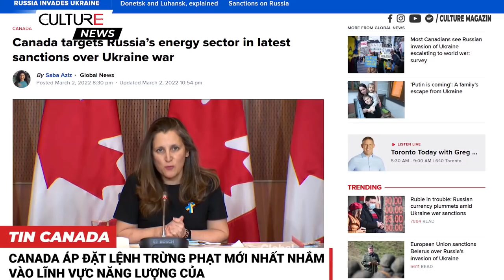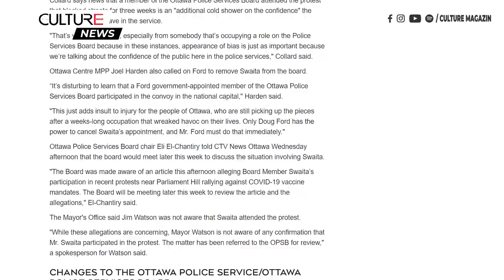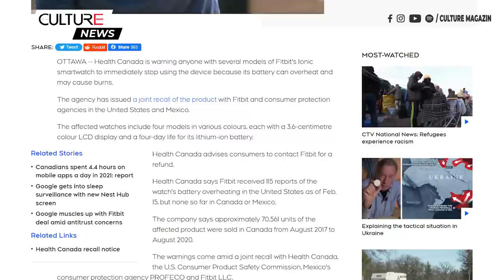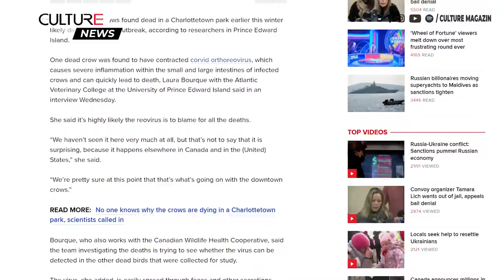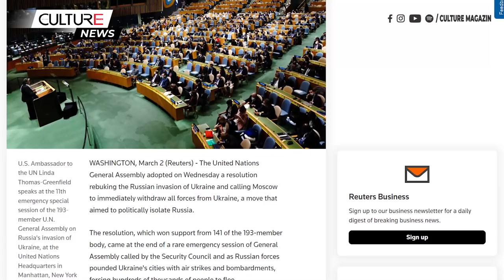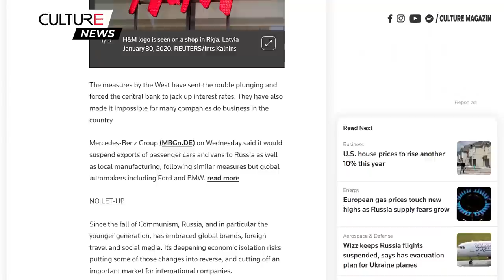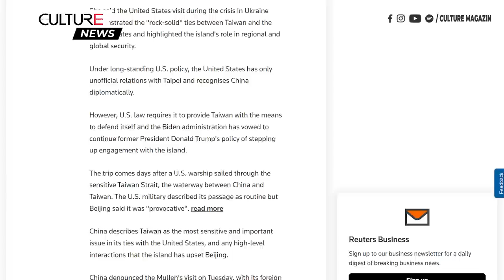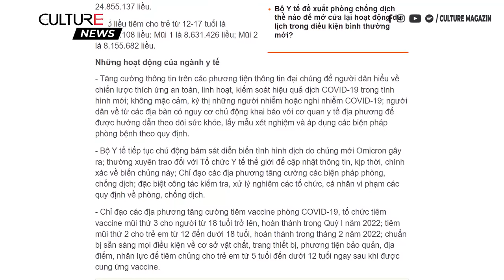🔴 TIN CANADA 03/03 | LHQ-Ukraine: Việt Nam bỏ phiếu trắng; 1 Triệu người đã chạy khỏi Ukraine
Chúng tôi sẽ cập nhật các diễn biến mới nhất về cuộc khủng hoảng ở Ukraine, và một số tin tức Canada và Thế Giới đáng chú ý sau đây:
Trong bản tin sáng ngày 03 tháng 03, mời quý vị theo dõi các tin chính sau đây:
Canada áp đặt lệnh trừng phạt mới nhất nhắm vào lĩnh vực năng lượng của Nga về chiến tranh Ukraine
• Những người Canada gốc Ukraine háo hức tình nguyện chăm sóc y tế ở tuyến đầu
• Ontario thay thế ba thành viên hội đồng cảnh sát Ottawa sau khi một người tham dự cuộc biểu tình 'Đoàn xe Tự do'
• Gần 100% ca phẫu thuật bị hoãn ở BC trong thời kỳ đầu đại dịch đã được hoàn thành
• Alberta chi 300 triệu đô la cho các giường chăm sóc đặc biệt (ICU)
• Ngân hàng Canada tăng lãi suất có thể ảnh hưởng như thế nào đến khoản thanh toán thế chấp của bạn
• PEI xác nhận trường hợp cúm gia cầm đầu tiên ở đại bàng hói đầu trắng trên bờ biển phía bắc
• 1 Triệu người đã chạy khỏi Ukraine, Hoa Kỳ ra thêm biện pháp trừng phạt, LHQ-Ukraine: Việt Nam bỏ phiếu trắng
• Nga đặt mục tiêu sẽ xóa sổ Ukraine